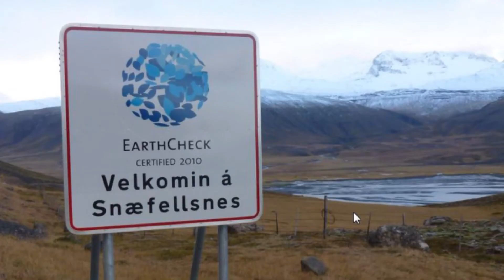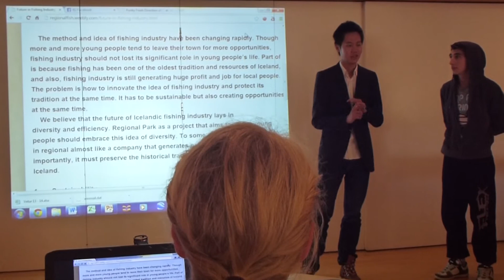Young people in Snæfellsnes regional park - Opportunities connected to the fishing industry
Young people and Snæfellsnes regional par. Opportunities related to fisth and the fishing industry. Project done in cooperation between students at FSN - Fjölbrautaskóli Snæfellinga, Iceland and the University of Washington, Seattle, USA. Advisors Dr. Margaret Willson and Johanna Van Schalkwyk. October 2013